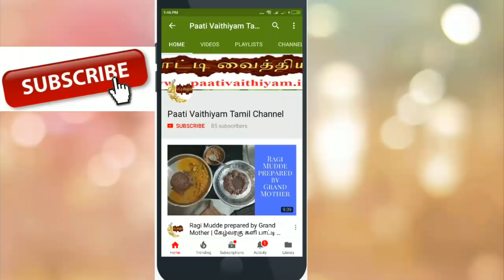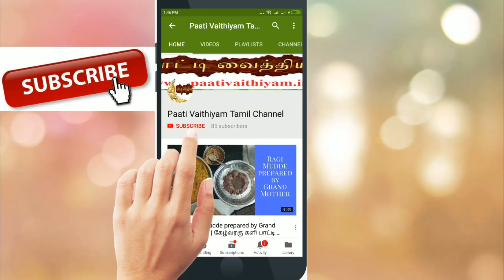வைட்டமின் “சி” நிறைந்த நெல்லிக்காய் சட்னி Amla chutney rich in Vitamin C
வைட்டமின் “சி” நிறைந்த நெல்லிக்காய் சட்னி Amla chutney rich in Vitamin C visit more Tamil paati vaithiyam health Tips on our நன்றி உணவே மருந்து வாழ்க வளமுடன் எங்களது யூடுப் சேனல் subscribe செய்து இயற்கை சார்ந்து வாழ்க நலமுடன் Please subscribe our youtube Channel and get more Health tips. Paati vaithiyam in tamil is an channel that focuses on the remedies for various health related problems in an traditional way.